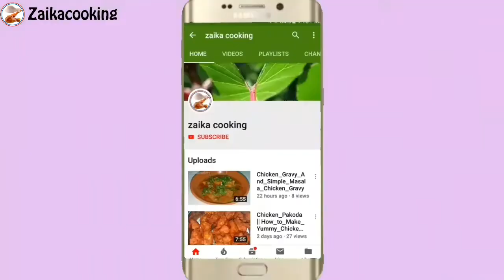Soyabean Veg Kabab | Soyabean Kabab Recipe | Soyabean kabab Banane Ka Tarika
Assalamu Alaikum. Hi

Dosto Aaj Ki Is Video Me Maine Aapko cooking ke Baare Me Kuch Aise Tareeke Bataye Hai Jinko Aap Follow Karke Aap Bhi Bana Sakte Hai Ummeed Hai Ki Aapko Ye Video Bahut Pasand Aayegi.

Ingredients

Soyabean - 1 Cup - 3/4 Cup
Ginger - Small 1/2 inch
Garlic  7-8
Gram flour - 3-4 tbsp
Green Coriander - 2-3 tbsp
Oil fry